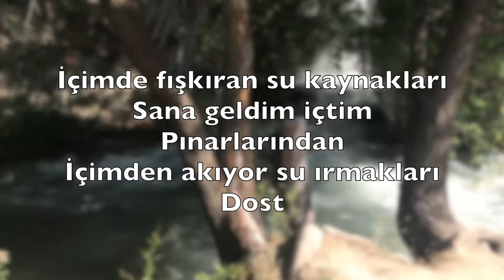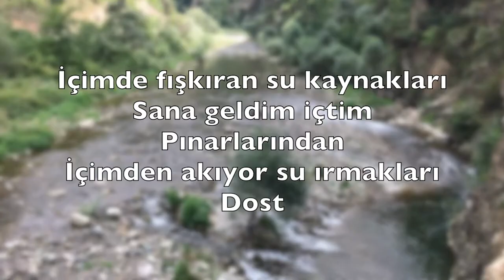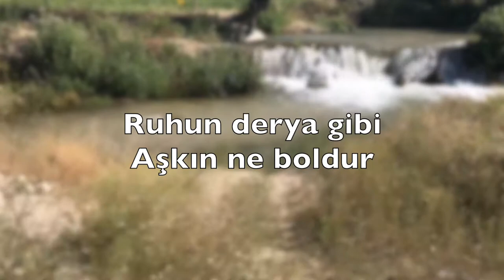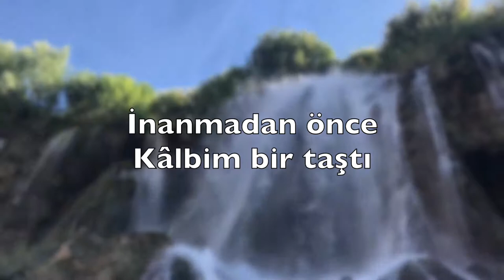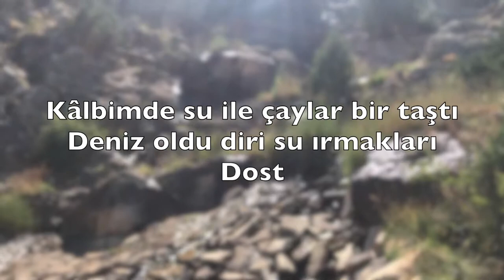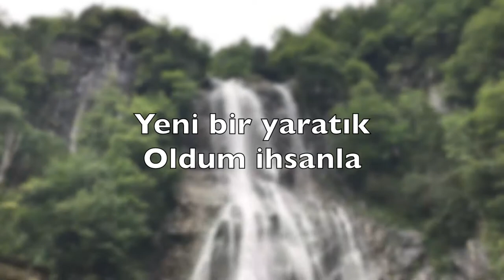"Sen Bana Diri Su" (Cem Kervan) Söz Videosu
Albüm: "Dem Geldi Dem" (Cem Kervan)
7. Eser: "Sen Bana Diri Su"

Sözler:

Sen Bana Diri Su Verdin

Sen bana diri su verdin derinden
İçimde fışkıran su kaynakları
Sana geldim içtim pınarlarından
İçimden akıyor su ırmakları (dost)

Şahım sana geldim, kâlbimi doldur
Ruhun derya gibi, aşkın ne boldur
Yol hak ve yaşamsın, yolun tek yoldur
İçimde var diri su ırmakları (dost)

Ab-ı hayattır bu, diridir diri
Verdiğin sularla taşıyor dere
Tövbe edip inandığımdan beri
Akıp durdu diri su ırmakları (dost)

İnanmadan önce kâlbim bir taştı
İnandım İsa’ya kâlbim bir coştu
Kâlbimde su ile çaylar bir taştı
Deniz oldu diri su ırmakları (dost)

KERVAN’ım, bengisu içtim imanla
Hak beni pak etti, aklandım kanla
Yeni bir yaratık oldum ihsanla
Bende çağlar diri su ırmakları (dost)